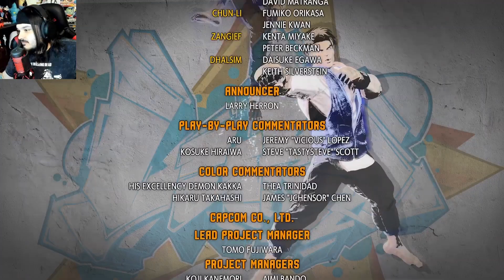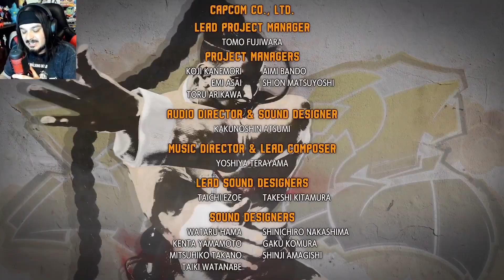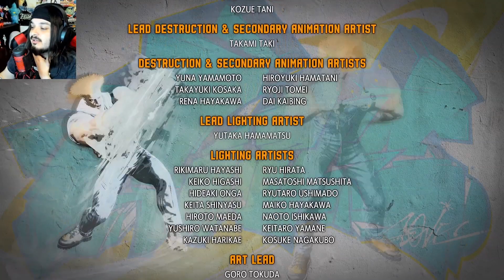SHES GROWING!! | SF6 Juri Arcade Mode